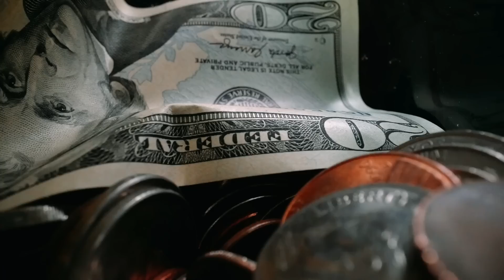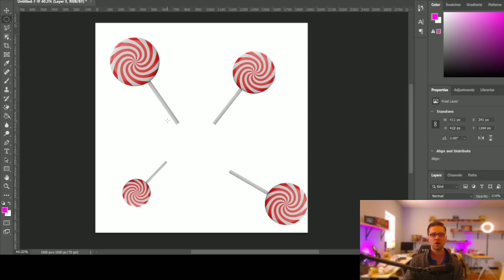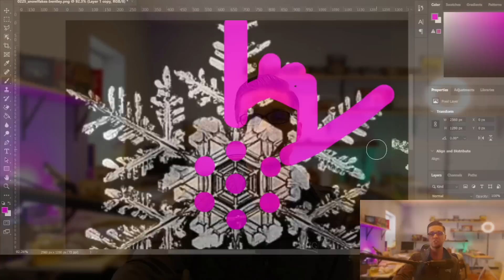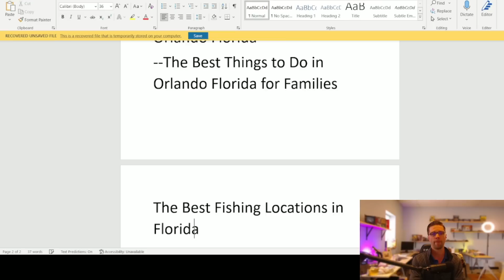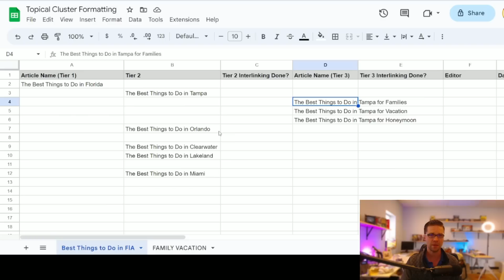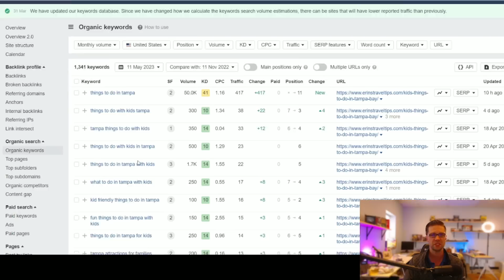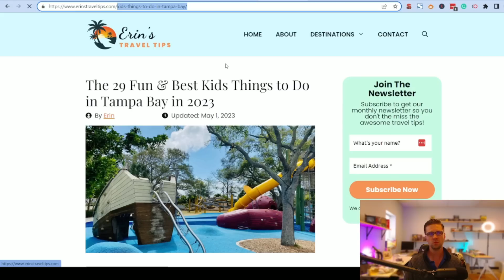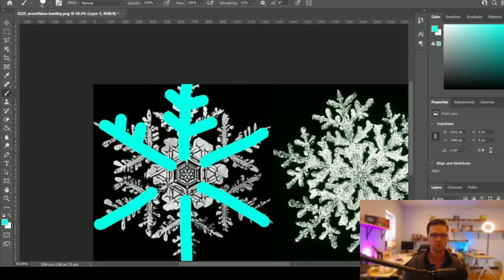The #1 SEO Strategy for 2024 - Affiliate and Niche Websites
In this video, I teach you how to rank high on Google's search results. The methodology is called: keyword crystallization. This is an intense video detailing my exact tactics to rank higher, the three types of websites that are usually created, and how to improve your ranking factors based on extremely detailed and actionable SEO recommendations.

This video is relevant for affiliate marketers, bloggers, SEOs, business owners, and anyone looking to rank higher on Google's search results.

🌟🌟🌟If you want to use the Quick Article Workflow make sure to get an OpenAI account first